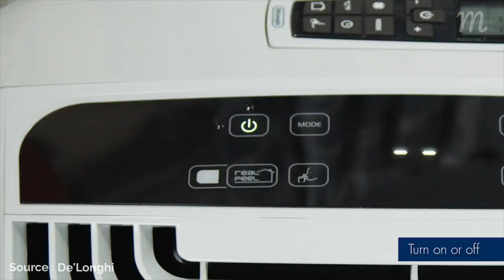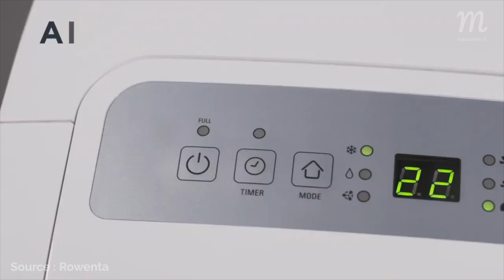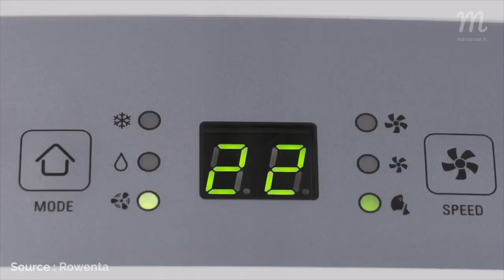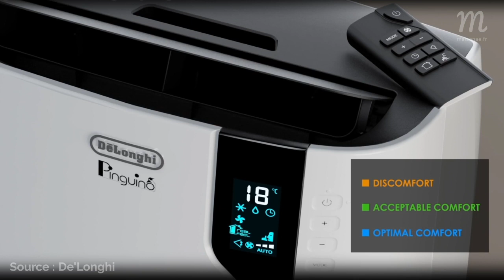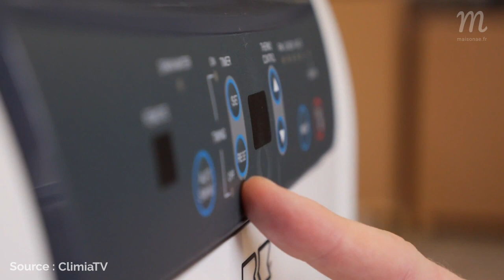🥇TOP 3 CLIMATISEURS MOBILES (2023)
🥇 DeLonghi - PAC EX100 Silent
🥈 Rowenta - Intense Cool
🥉 Chilly - Inventor

Vous souhaitez profiter d'une maison fraîche pendant l'été sans avoir à réaliser de gros travaux d'installation ? Pratique et facile d'utilisation, le climatiseur mobile est ce qu'il vous faut !

Indispensable pour l'été, le climatiseur mobile est un excellent moyen pour rafraîchir votre intérieur.  Mais comment le choisir ? L'équipe Maisonae a sélectionné le meilleur en fonction du type de climatiseur, de la puissance, du débit d’air, de l’efficacité énergétique, du niveau sonore, des fonctionnalités et enfin du rapport qualité/prix. Après plusieurs dizaines d'heures de recherches, Maisonae vous livre son top 3 des climatiseurs mobiles.

➤ Sommaire :

3/  Inventor - Chilly  :
00:40 - Notre avis complet
01:58 - Le bilan (avec + et -)

2/  Rowenta - Intense Cool :
02:18 - Notre avis complet
3:39 - Le bilan (avec + et -)

1/ DeLonghi - PAC EX100 Silent :
3:57 - Notre avis complet
5:17 - Le bilan (avec + et -)

5:36 - Conclusion et astuces supplémentaires